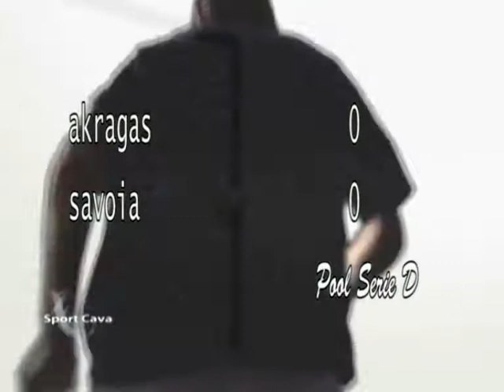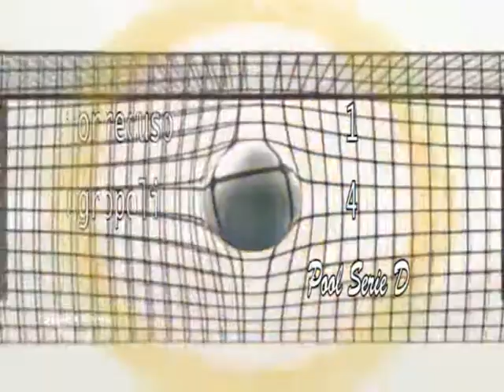SPORT CAVA del 21 gennaio 2014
Sport Cava il rotocalco sportivo settimanale a cura di Antonio Di Martino - Servizi ed interviste sulla Cavese e sugli altri incontri della Serie D Girone I